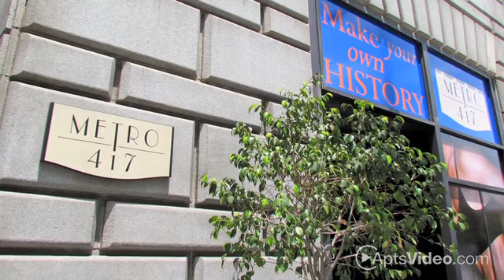Metro 417 Apartments in Los Angeles, CA - ForRent.com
Metro 417 Apartments for rent in Los Angeles, CA on ForRent.com: Availability, pricing and special promotions subject to change daily. Today, Metro 417 provides 277 boutique-style rental residenced envloped by high-energy, high-design and high-style. 15th century FLorentine palazzo inspired architecture and rich historical elements entice you the moment you enter the lobby. Antique, sky-lit coffered ceilings, Itanlian markble floor and columns, intricate mosaic tile and master carved woodwork together tell a story of timeless inspiration and excellence. Every apartment home is the perfect balance of historic detail and modern convenience. Apartments offer soaring ceilings and oversized windows, classic architectural built-ins and alcoves; wood laminate, berber carpeting and ceramic tile flooring; granite counter tops, brushed aluminum backsplashes and sleek appliances including an in-suite washer and dryer. Metro 417 is ideally located at the center of the arts and entertainment world of Pershing Square and the hustle and bustle of Downtown LA's Financial District. - 417 South Hill Street